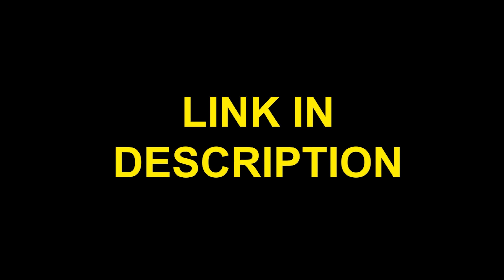How I Accidentally Joined A Valorant Tournament...